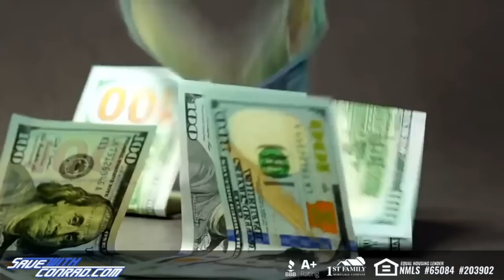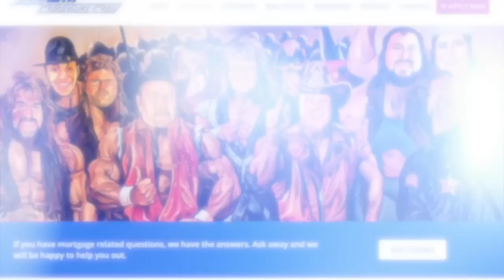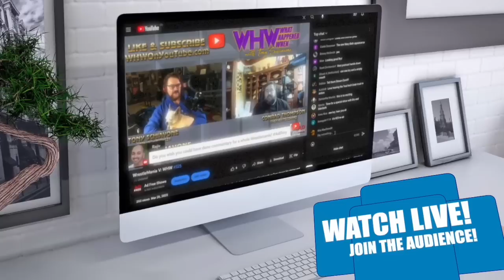Eddie Guerrero: 83 Weeks #293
Viva La Raza! On this episode of 83 Weeks, we celebrate the impact and legacy of Eddie Guerrero's time in WCW. Conrad guides us through several discussions he and Eric had about the WWE Hall of Famer's time with the company. From his legendary matches against Syxx, Ric Flair, Dean Malenko, and Rey Mysterio the Eric shares some fun stories about the man, myth and legend "Latino Heat" Eddie Guerrero.

GAMETIME - Take the guesswork out of buying tickets with Gametime. Download Gametime today. Last minute tickets. Lowest Price. Guaranteed.

HENSON SHAVING - It’s time to say no to subscriptions and yes to a razor that’ll last you a lifetime. Visit HENSONSHAVING.com/ERIC to pick the razor for you and use code ERIC and you’ll get two years' worth of blades free with your razor–just make sure to add them to your cart.

WRESTLECADE - Come meet Eric Bischoff at WrestleCade! Wrestlecade is a 3-day family friendly convention for fans of wrestling & sports entertainment which brings together more than 125 of your favorite wrestling stars from all eras. November 24-26, 2023 at the Benton Convention Center in Winston-Salem, NC.

ADVERTISE WITH ERIC - If your business targets 25-54 year old men, there's no better place to advertise than right here with us on 83 Weeks. You've heard us do ads for some of the same companies for years...why? Because it works! And with our super targeted audience, there's very little waste. Go to AdvertiseWithEric.com now and find out more about advertising with 83 Weeks.